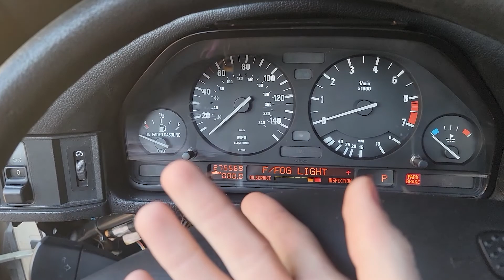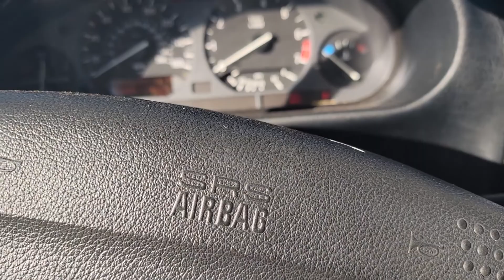Do 245/45/17s fit a E36? Car Dies With MAF Plugged In - FIX!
Merry Christmas!! About halfway through I go over how to fix the problem that causes my car to die when I press the throttle with MAF plugged in, but the rest is a normal vlog style. A few more videos being uploaded this week in between work. Liking and commenting helps me out a lot.